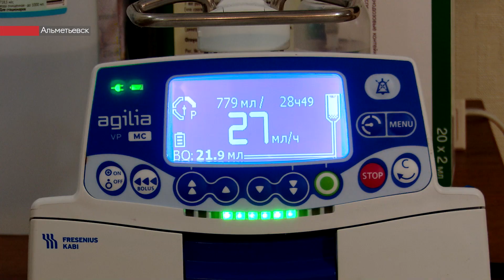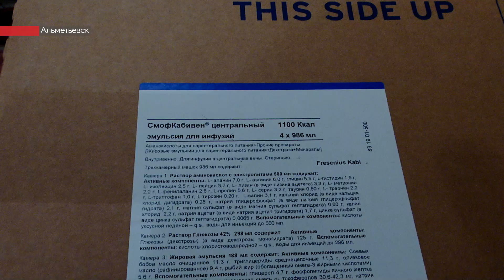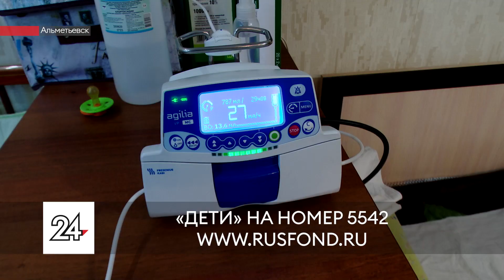Синдром короткой кишки: Пятимесячной Фаине из Альметьевска требуется помощь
5-месячной девочке из Альметьевска Фаине Самсоновой нужна помощью. У ребенка синдром короткой кишки. На жизненно необходимые смеси нужна сумма, которой у семьи нет.